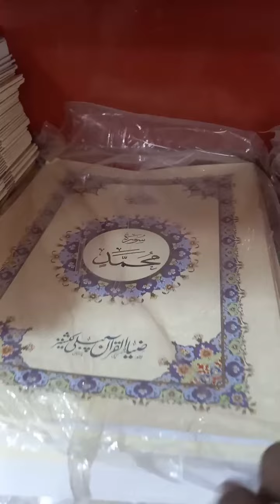Surah Fatah | surah Sajda | Surahs